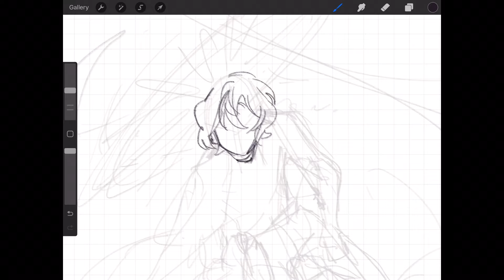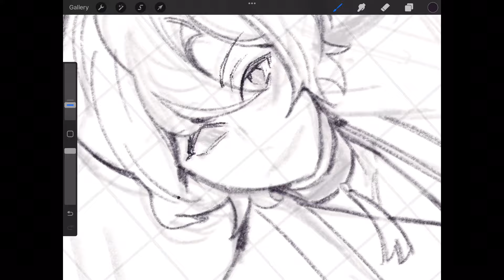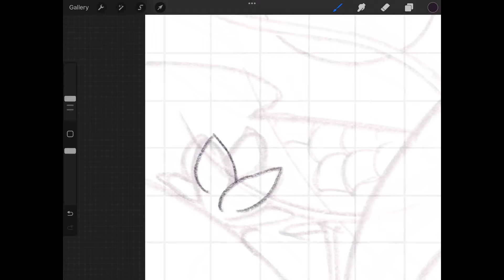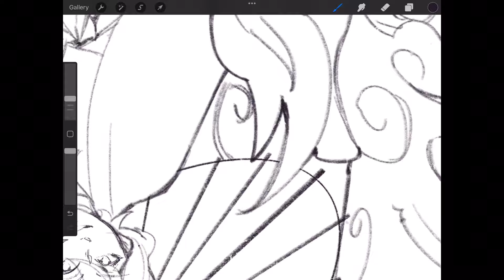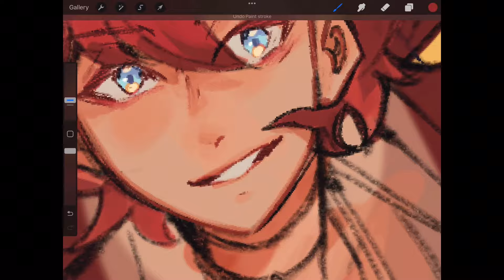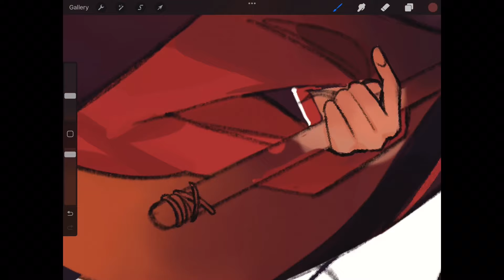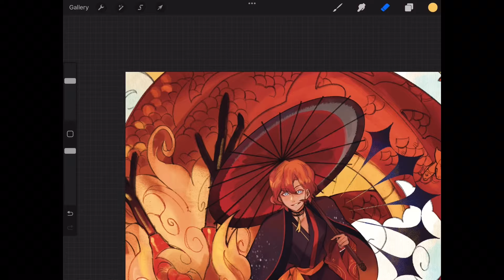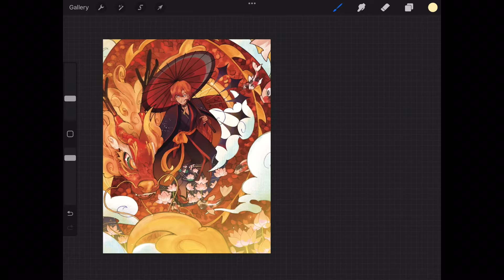Year of the Dragon Speedpaint 🐉 🧧 Happy 2024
Hi everyone, it's been awhile and I hope you've been well! Things got hectic in December so I had to halt my videos for abit (and then January I fell into hibernation mode...), but now I'm hoping to slowly get back into sharing more videos here! I have some other videos I've recorded but never finished editing so those will be the next ones ready for upload (especially the last week of Drawtobers; I know that one dropped off suddenly so I want to wrap it up before moving on to other ones).

That's all for now! Thank you for being so patient in waiting for a new video all this time. Happy Lunar New Year, wishing everyone a healthy and prosperous year!!

✨ Brushes:
Tinder Box Brush, Medium Brush, Airbrush, Minnu_pencil
✨ Total Hours: ~8 hours
✨ Program: Procreate

✨ Music taken from VLLO (Tokyo, 1900, China Town, Oriental Funky, Mr. Trot,)
✨ Footage recorded iPad Pro 2017
✨ Edited with VLLO
✨ Little animations done on Procreate